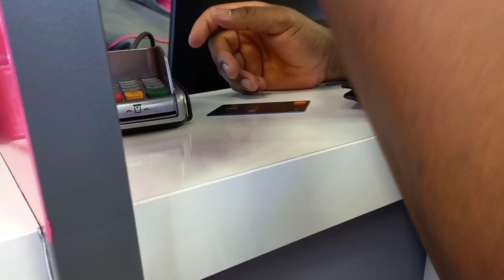Vlog: Cooking MY HOME grown Veges😉Daughter's birthday 🎂|New Phone 📱 | South African Youtuber 🇿🇦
Hi there😊

thanks for stopping by ,I really hope you will enjoy this video.